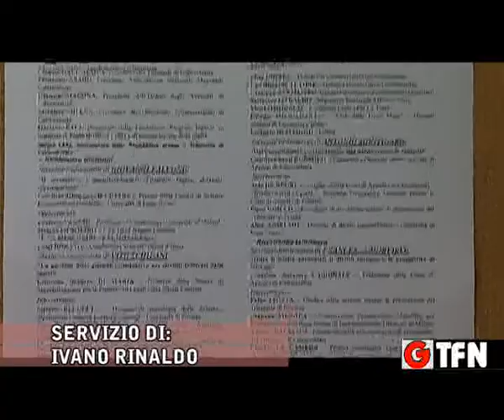CONTRASTO ECONOMICO ALLA MAFIA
L'AMMINISTRAZIONE E LA DESTINAZIONE DELLE IMPRESE SOTTRATTE AL CIRCUITO MAFIOSO